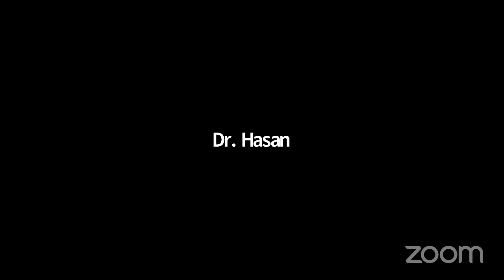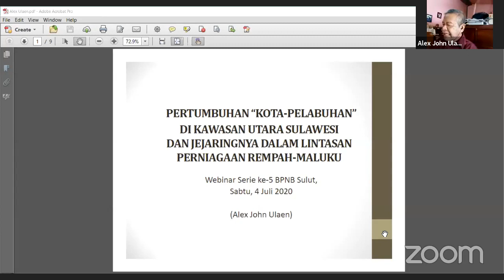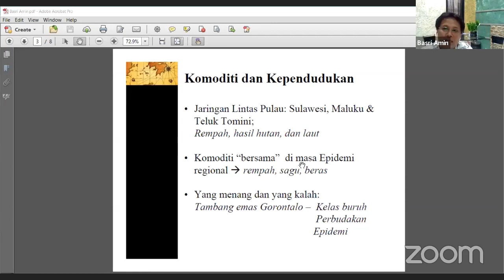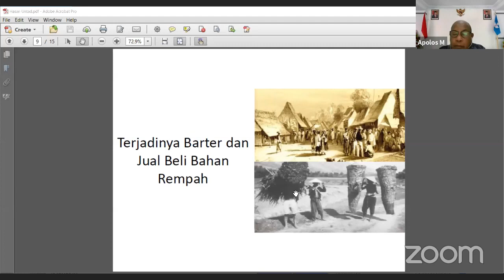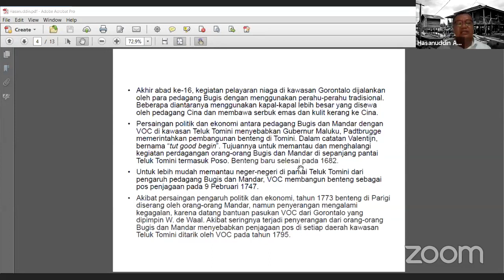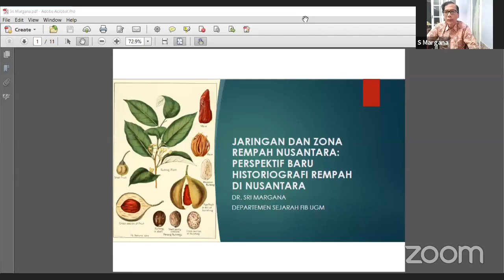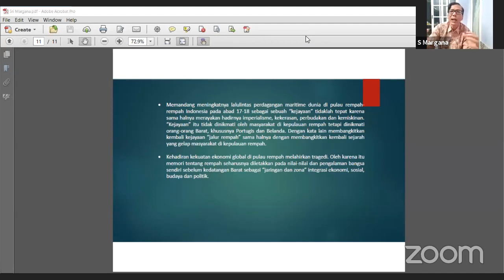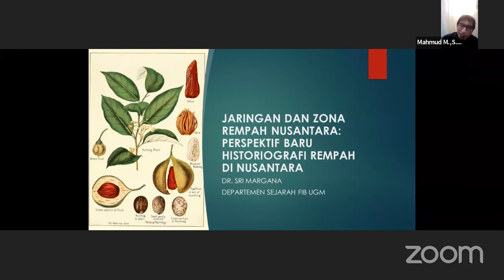Pelayaran Jalur Rempah di Laut Sulawesi || Seri Webinar Jalur Rempah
Jalur Rempah menjadi salah satu bukti kejayaan Nusantara dalam perdagangan maritim. Hal tersebut tentu saja tidak lepas dari tradisi masyarakat Nusantara dalam pelayaran, salah satunya Suku Bugis. Orang-orang bugis telah dikenal dekat dengan laut serta telah lama melakukan tradisi berlayar secara turun temurun.

Suku Bugis juga mengambil bagian dalam persebaran rempah ke berbagai belahan dunia, hal ini didorong oleh adanya tradisi Sompeq yang artinya merantau dan Passompeq yang artinya pelaut. Keduanya merupakan kisah yang sangat tua dalam sejarah peradaban Bugis.

Yuk simak kisah pelayaran dari Sulawesi lainnya dalam Webinar ini!